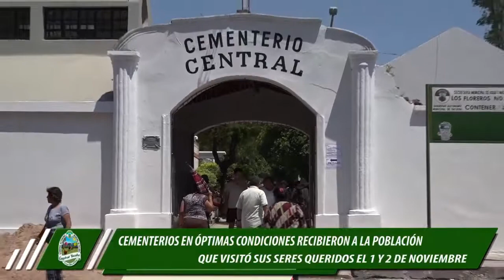Cementerios en optimas condiciones recibieron a la población que visitó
*Jornada Informativa lunes 4 de noviembre de 2019* _1_
* Cementerios en optimas condiciones recibieron a la población que visitó sus seres queridos el 1 y 2 de noviembre.